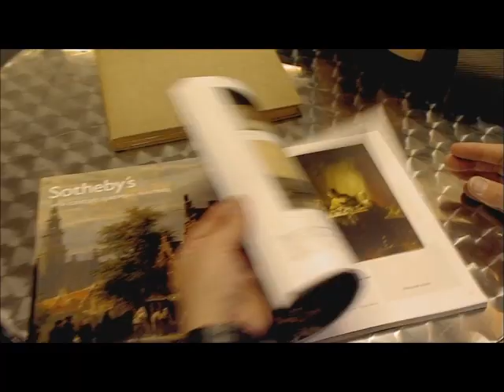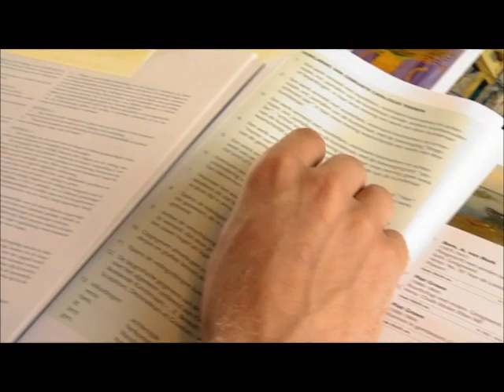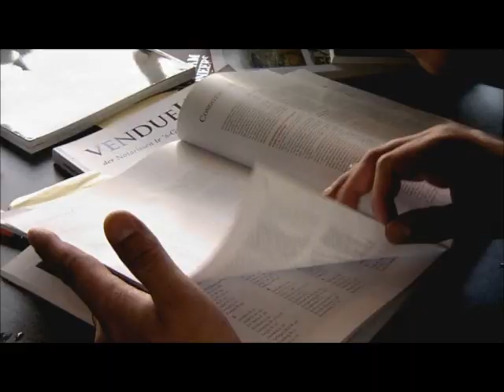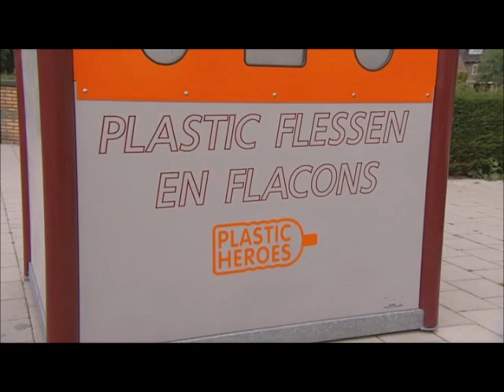Jansen & Janssen; Valse Kunst met Geert Jan Jansen (deel 2)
Jansen & Janssen Public Investicators Aflevering 2: Valse Kunst met Geert Jan Jansen  (deel 2), 27 augustus 2007 VPRO

geertjanjansen.nl